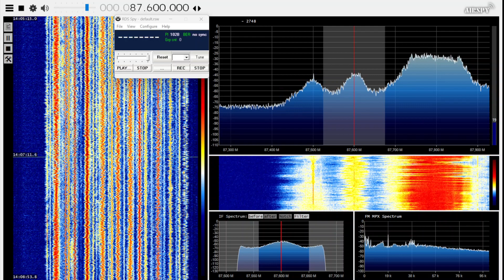[FM-DX] Radio Ena Arta (Greece) via Sporadic E in France • 16/05/2024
87.6 • Arta/Korfovouni • 1513km 2kW
Received in Brindas, France via Sporadic E on May 16, 2024.

Airing interesting local Folklore music. Identified thanks to its PI code: 102B.

-- Receiver --
Airspy Mini via SDR# software